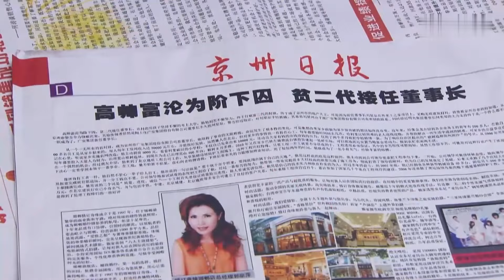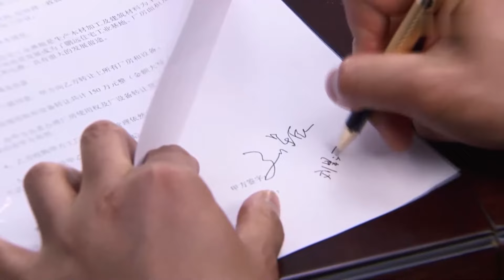[EngSub] 總裁寵妻太高調 43｜美豔影后#迪麗熱巴 一見傾心風流霸總#楊洋 💘女明星喬裝小助理以身相許英俊總裁❤️‍🔥冰山總裁攻略記💕親一次不行那就親親抱抱無數次💓請嫁給我老公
📺【總裁寵妻太高調 Marry Billionaire CEO】 美豔影后#迪麗熱巴 一見傾心風流霸總#楊洋 💘女明星喬裝小助理以身相許英俊總裁❤️‍🔥冰山總裁攻略記💕親一次不行那就親親抱抱無數次💓請嫁給我老公 王安宇 ，🔥️火熱更新中（6:00pm, GMT+8 二集連播）

💬劇情簡介：
　　80年代，海州農民劉貴平和弟弟劉權貴、村花郝一朵，三個人從貧窮的農村來到省城海州。 哥哥劉貴平善良、好學，卻把家中唯一念書的機會讓給了弟弟。 他為追隨郝一朵一起踏入城市的大門。 而一朵把她的婚禮聘金拿去投資，落入商業騙局當中，貴平為救一朵卻遇到子桐，子桐為感謝貴平之前救她，她將貴平介紹到父親單位工作， 貴平踏實的工作作風贏得了蘇文勇的好感。 而弟弟權貴一次一次傷害貴平，貴平卻不在意弟弟對自己所做的一切，他拼盡全力也要把弟弟拉回正道。 而突發的腦瘤讓權貴終於開始審視自己的人生，卻在這時意外得知自己的身世之謎，巨大的刺激讓他腦瘤爆裂從此變得癡傻。 而貴平為了自己的夢想與子桐一起回農村，經過他們的共同努力，收穫了事業與愛情.
🌟主演：楊洋 /迪麗熱巴 /王安宇
🎞️集數：47集

0:00 🔔最新甜寵偶像劇💘盡在【華語甜寵劇場】🔔歡迎訂閱
1:00 【總裁寵妻太高調 Marry Billionaire CEO】每天更新🔝
5:00  💘女明星#迪麗熱巴 喬裝小助理以身相許攻略冰山總裁#楊洋 💕